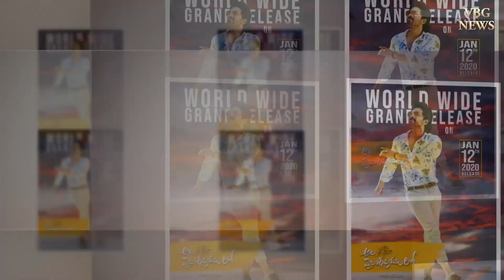దుమ్ము లేపుతున్న స్టైలిష్ స్టార్..డే 1 బుకింగ్స్ తెలిస్తే షాక్..! | Ala Vaikuntapuram Lo | AlluArjun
Ala Vaikuntapuram Lo Release Date,
Ala Vaikunta Puramlo Release,
Allu Arjun Trivikram,
Ala Vaikunta Puramlo,
Allu Arjun,
Ala Vaikunta Puramlo Censor Report,
Ala Vaikunta Puramlo Musical Concert,
Ala Vaikunta Puramlo Item Song,
Ala Vaikunta Puramlo Songs,
Tabu,
Ala Vaikunta Puramlo Movie Songs,
Ala Vaikunta Puramlo Teaser,
Ala Vaikunta Puramlo Trailer,
Ala Vaikunta Puramlo Movie Updates,
AA19,